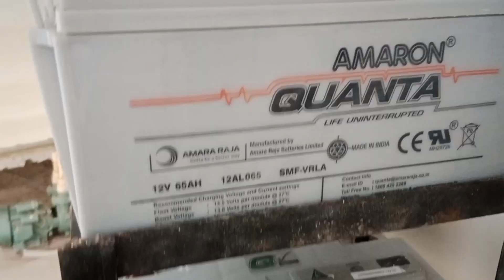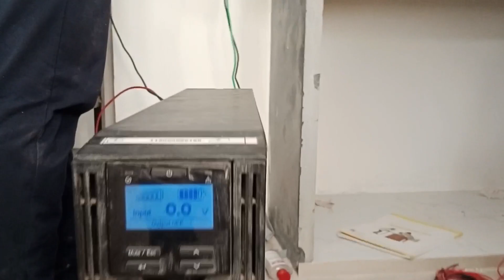5 KVA ka inverter UPS battery connection UPS battery connection Azim Premji foundation office Sagar